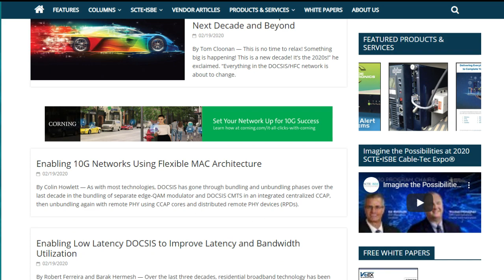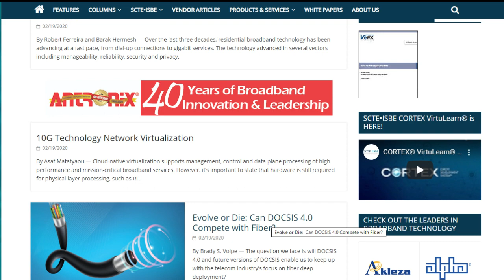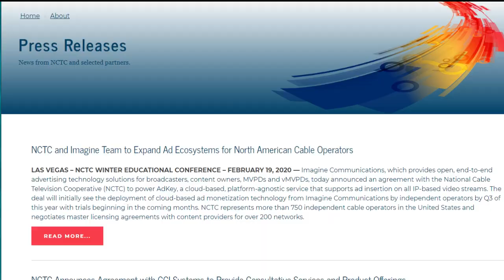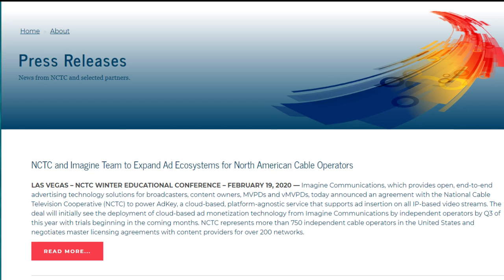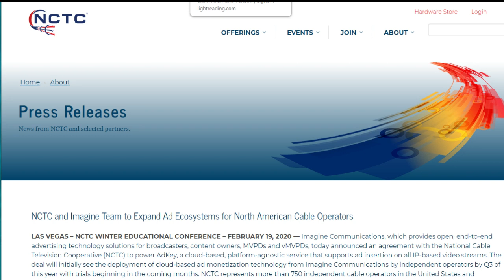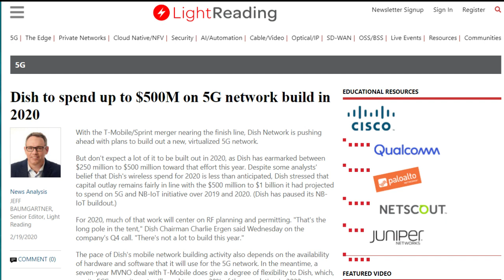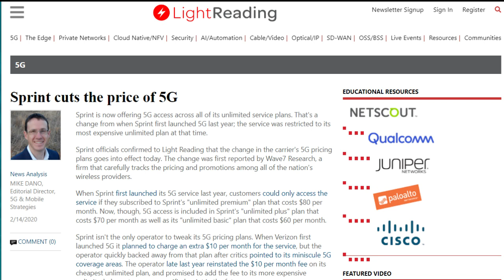DOCSIS 3.1 Channel Bonding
Brady Volpe and John Downey discuss DOCSIS 3.1 Channel Bonding.

With the differences in baud rates and the sharing of time slots, should we be bonding the 3.0 and 3.1 on the upstream?
My question is around the idea that if we do not bond the 3.0 would get access to all the time slots and not be waiting on 3.1 users.
Additionally, how do the different baud rates interact when bonded.  My understanding is that OFDM uses longer symbol rate which means a lower baud rate.
If we allow the 3.0 to run without bonding is it actually faster than it is when bonded,  almost twice the rate or is the rate 2X the OFDM rate and this works fine? Especially if we let the SC and OFDM run independently and allow two users to send concurrently rather than waiting on each other.
With timing and baud differences, are we better off allowing two upstreams to run independently and not bond them?
I have similar question on the downstream.
Should OFDM and SCQAMs ever be bonded?  With the differences in baud rates is OFDM holding the SC-QAM from being as efficient as it could be.  Since OFDM is very wide in QAMs and SC is narrow it seems these would be easier to manage and work more efficiently if they are not bonded.